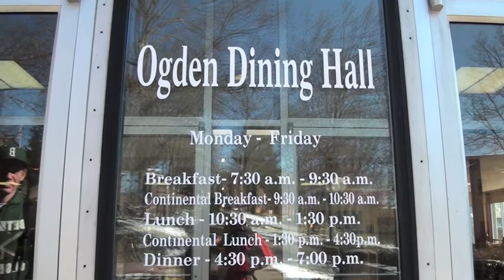JK Show--"Dave Coulier" Episode 2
A new show produced, written and directed by Josie Doss & Kristen Ewing. They are both juniors in the Communications & Media Arts Department's New Media Program.An Interview with Full House's Dave Coulier after a visit to Bethany College in Bethany, WV